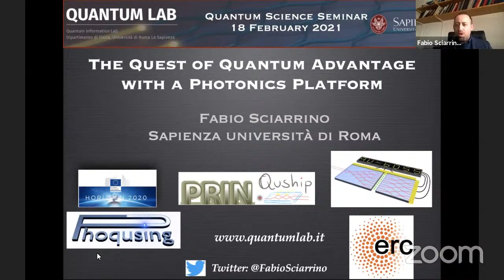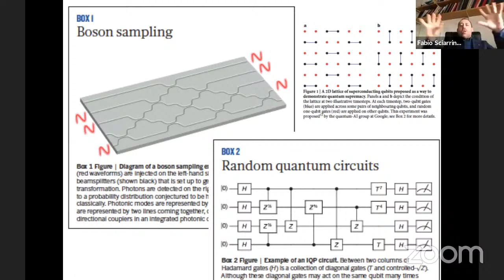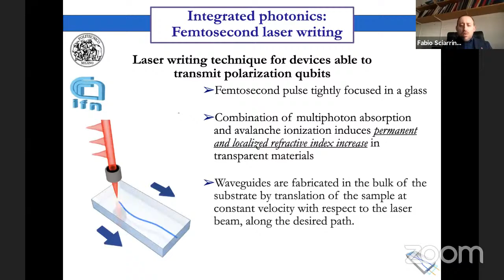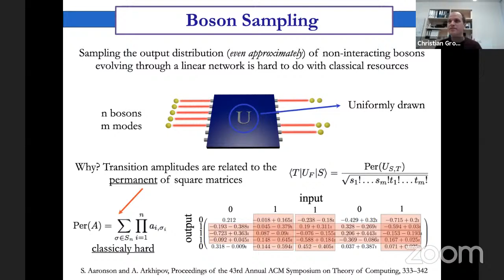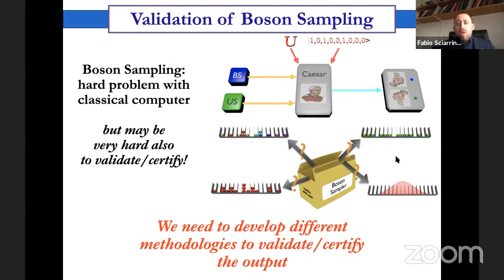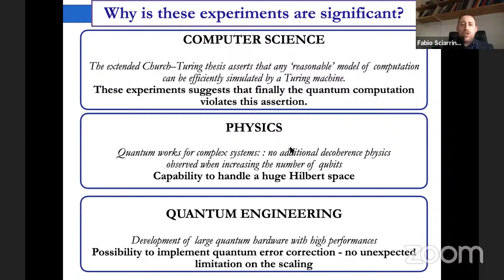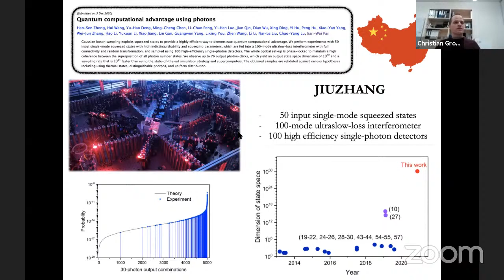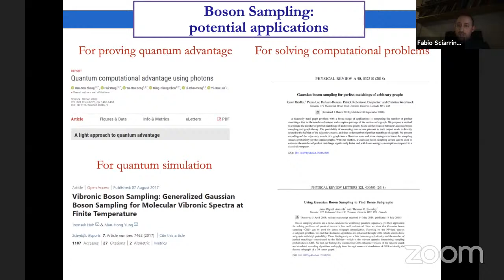Quantum Science Seminar #36 - Fabio Sciarrino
Fabio Sciarrino

Università di Roma
Rome — Italy

The quest of quantum advantage with a photonics platform

Boson sampling is a computational problem that has been proposed as a candidate to obtain an unequivocal quantum computational advantage. The problem consists in sampling from the output distribution of indistinguishable bosons in a linear interferometer. There is strong evidence that such an experiment is hard to classically simulate, but it is naturally solved by dedicated photonic quantum hardware, comprising single photons, linear evolution, and photodetection. This prospect has stimulated much effort resulting in the experimental implementation of progressively larger devices. We will review recent advances in photonic boson sampling, describing both the technological improvements achieved and the future challenges. We will discuss recent proposals and implementations of variants of the original problem, theoretical issues occurring when imperfections are considered, and advances in the development of suitable techniques for validation of boson sampling experiments.